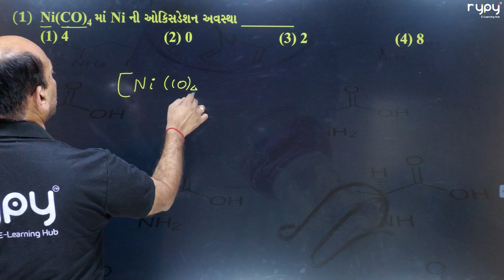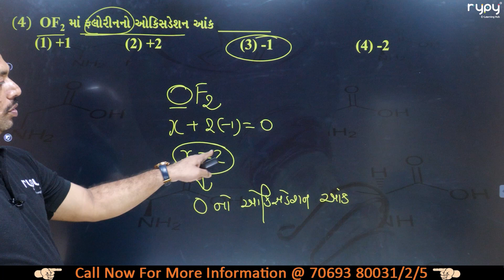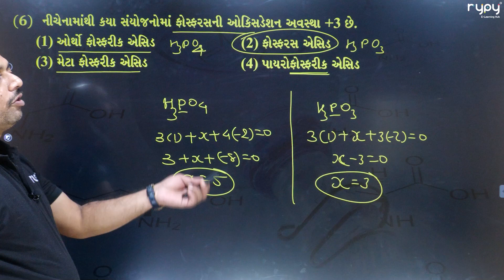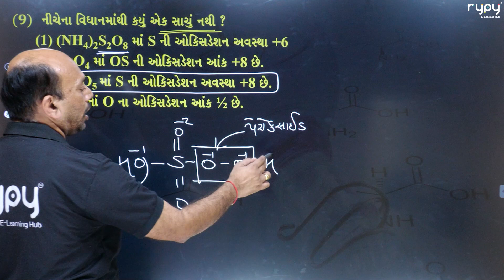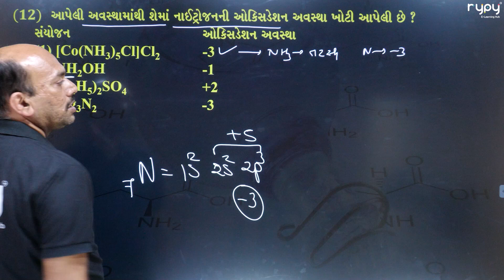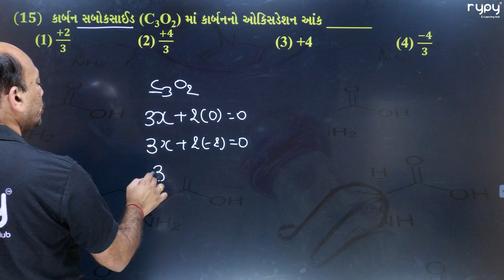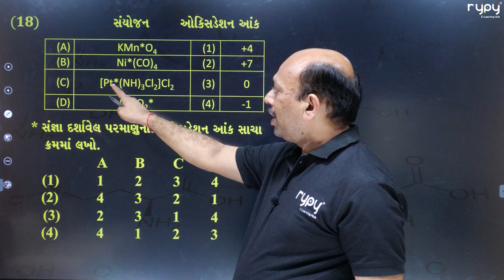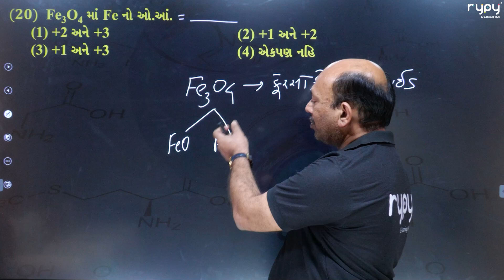NEET | 11 Science | CHEMISTRY | Redox | MCQs 1